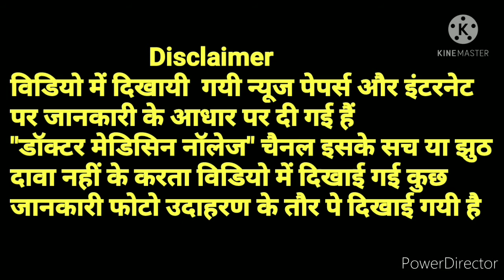Neurobion forte tablet uses in hindi/vitamin b complex tablets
vitamin b complex tablets neurobiology forte ke fayde ke baare me full jankari bataya gaya hai
Aur eska use kya hai side effects kya dose kya hai is video me bataya gya hai
Ye tab self medication ke liye nahi hai ye un logo ke liye hai jo medical se related hai
Koi bhi dava use karne se pahale dr se samprk kare